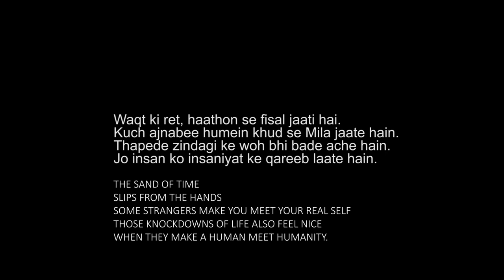STRANGER | Short film | Arpit Jain | ft.Satyam Anand, Ram kashyap,Vishakha kumari, Himanshu luthra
While driving one night, a man finds another man drunk and passed out on the road. As the story begins to unfold, it reveals that the protagonist is facing professional difficulties. The idea of an uncertain future has also soured his relationship with his father.
While being noble-intentioned, the film runs the danger of falling into the trap of what aboutery by showing the protagonist how better off he is in comparison to another less fortunate than him. However, for the viewer, the plot concludes with with an attempted sense of hope and the desire to never give up.

Cast : Satyam Anand, Vishakha kumari, Ram kashyap, Himanshu luthra
Produced by : Sadhana Jain,Suresh Jain,Arpit Jain
Written By : Niharieka Mishra
Story & Screenplay & dialogues : Niharieka Mishra
Directed By : Arpit Jain
Cinematography : Khushmita kaushik
Edited By : Vineet khorwal
Background score : Euphonious studios
Post production (Audio & Video mixing) :Euphonious studios
Subtitles : Dharvi dogra
Assistant director : Vinay
Make up : Ajay & Amit